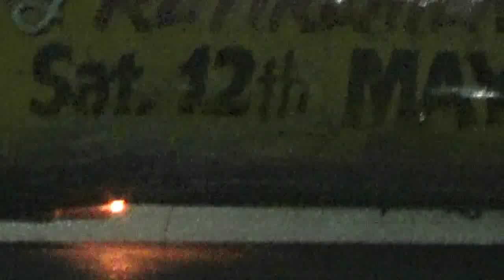Ringwood Pete Stanley Retirement 12-05-2018